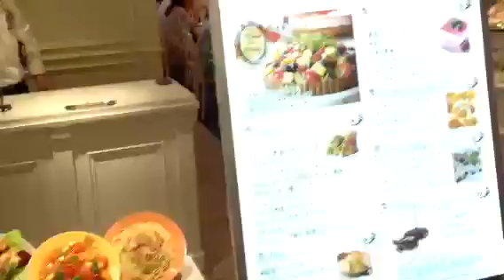東京スカイツリーケーキブッフェ周辺 旅ぬこCatjukevox( ´ ▽ ` )ﾉ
旅ぬこ元神田ホイ( ´ ▽ ` )ﾉ 旅ぬこおもちゃくん( ´ ▽ ` )ﾉ